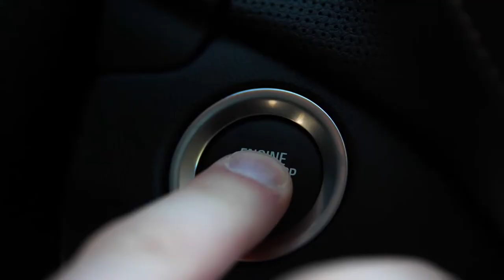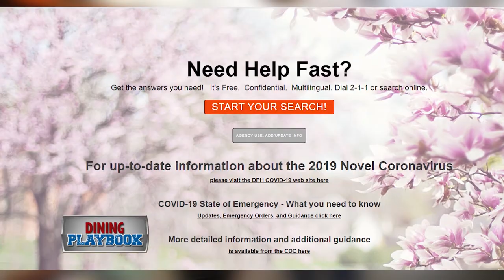Greater Boston Food Bank: COVID 19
Billy headed to the the Greater Boston Food Bank to check in with Senior Vice President for Advancement, Arlene Fortunato to hear how they are responding to the COVID-19 pandemic.